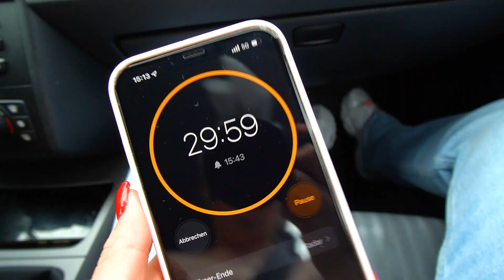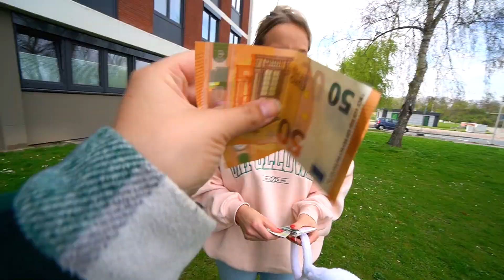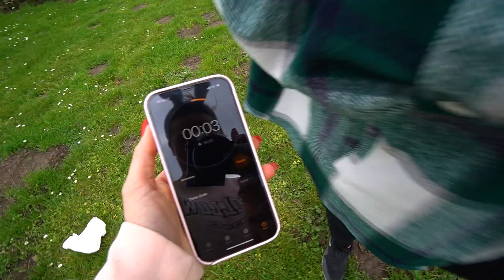Ich habe 500€ in OSTEREIERN versteckt 😱🐣| CARAMELLA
hello caramellacrew​​​​​ 🧡 frohe ostern Friends🐣💖 ich habe 500€ in Ostereiern versteckt und in der ganzen Stadt verteilt, meine beste Freundin musste Rätsel lösen um sie zu finden 🐣

Postfachadresse:
CARAMELLA
Postfach 10 09 07
31109 Hildesheim